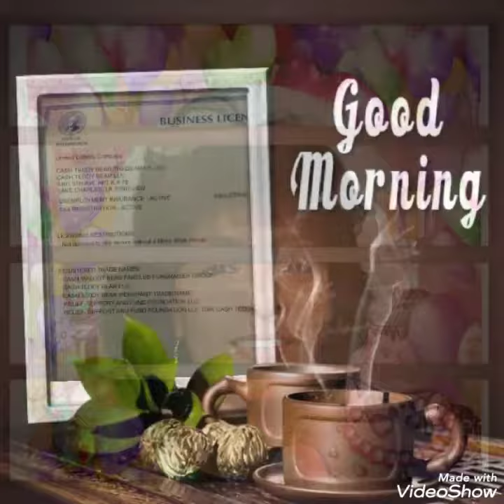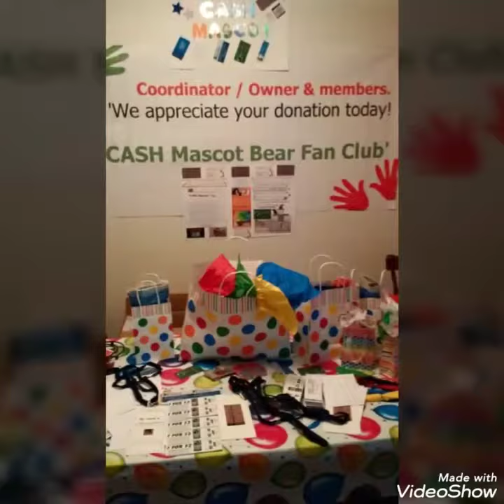*Chief Exercutive Administration Officer*